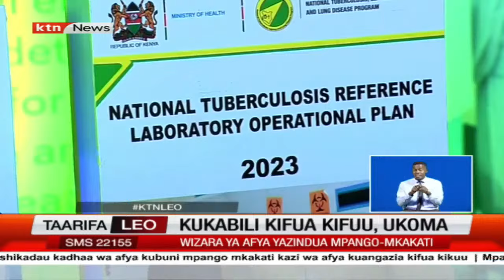Wizara ya afya na washikadau wazindua mpango mkakati wa afya kushughulikia magonjwa ya kifua kikuu